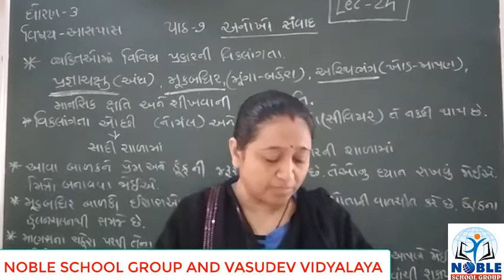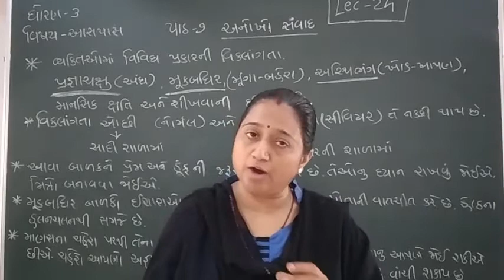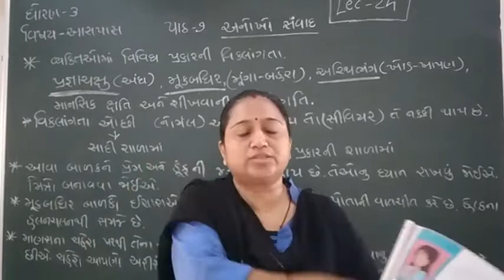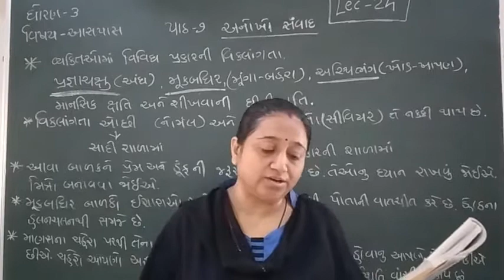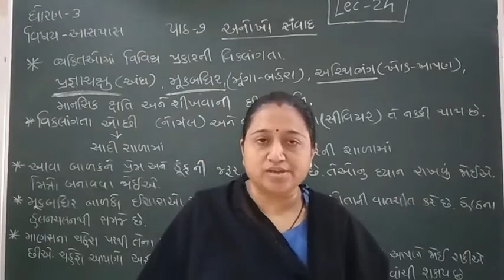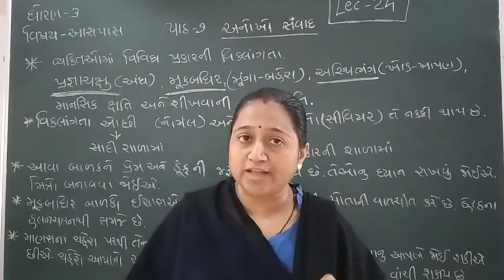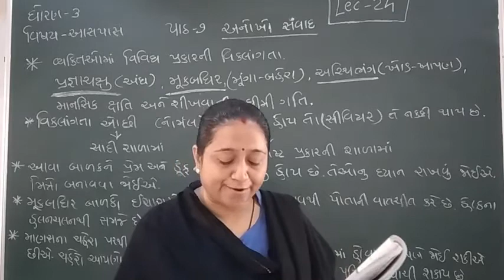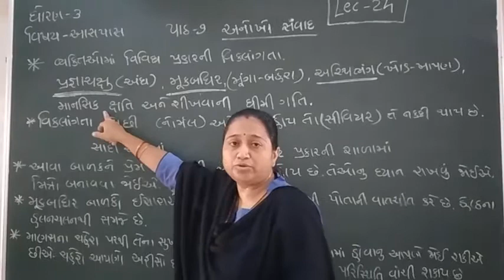Standard 3 Aspas Lecture 25 By Truptimadam